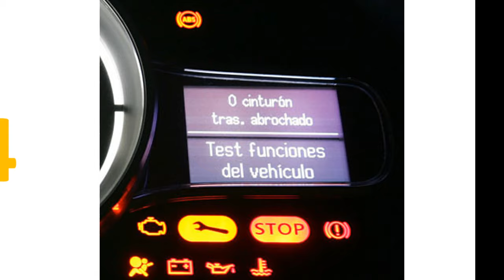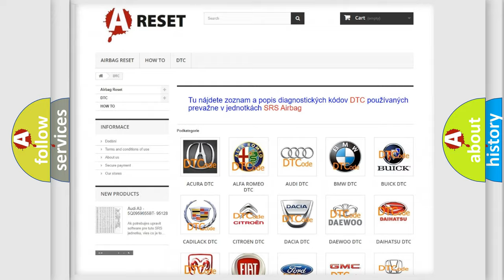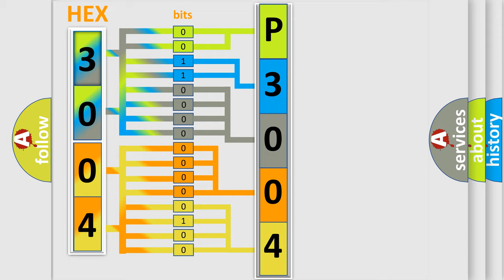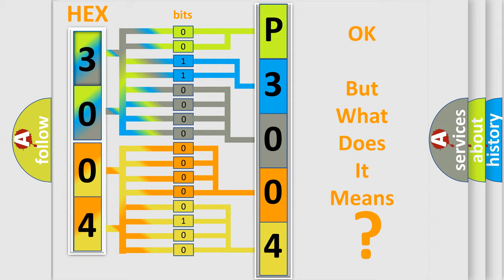DTC Nissan P3004-133 Short Explanation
Contents:
0:21 Basic DTC analysis according to OBD2 protocol standard.
1:48 Insight into programming
2:58 A diagnostically understandable description of the Diagnostic Trouble Code
3:05 Basic error definition

Make
Nissan
Code
P3004 133
Definition
High Speed CAN Communication Bus
Description